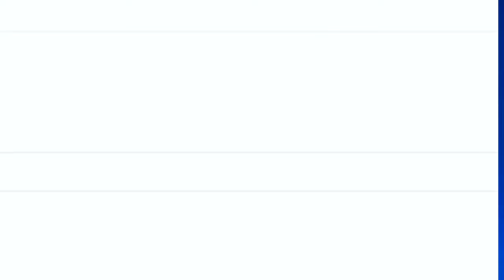Young Panthers announces to launch signature campaign for separate Jammu State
| Excelsior News |